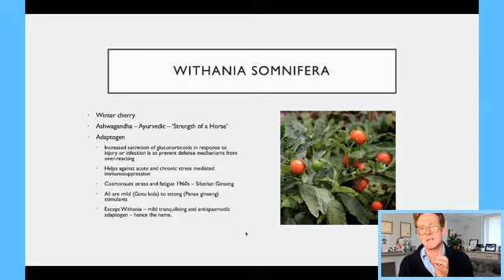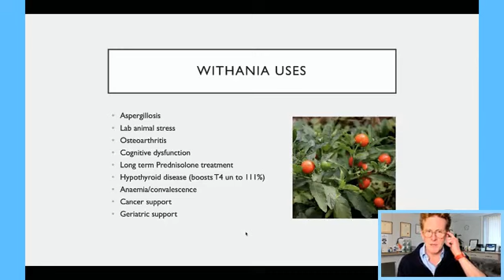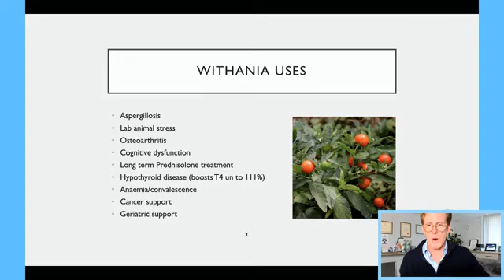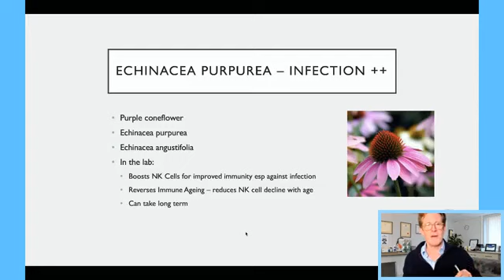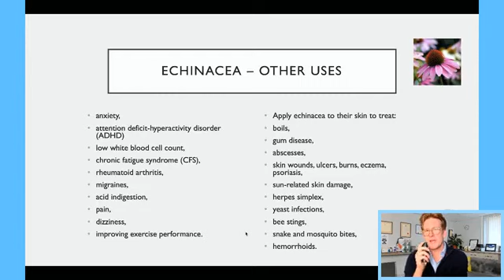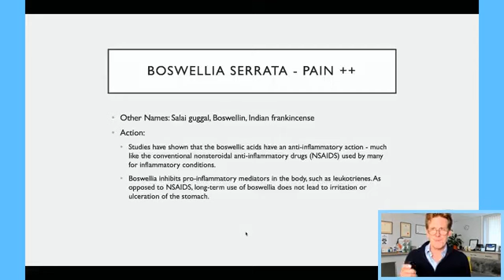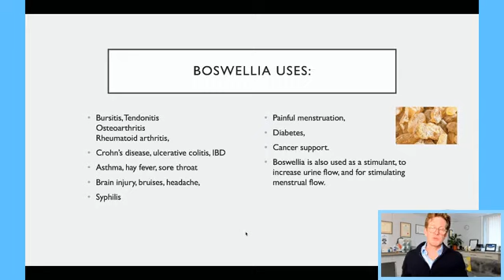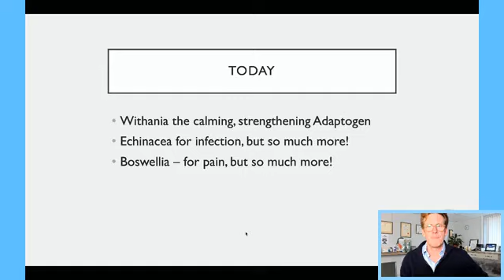Dogs: Caring for Senior Dogs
Senior dogs need a boost to live a healthy life as they age, as their body functions start to slow. Dr Nick takes us through three herb groups essential for good health in older dogs.

Ashwagandha helps with stress, anxiety and strength.

Echinacea helps whole body immunity, not just for respiratory infections.

Boswellia is an ultra-useful pain herb that is a powerful anti-inflammatory. We look at other herbs for modulating pain.